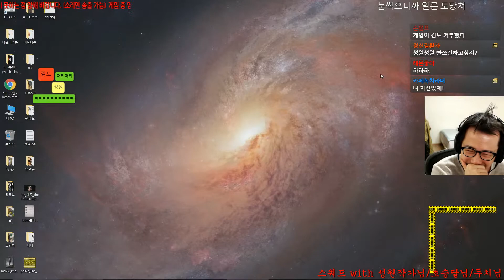[김도]#9 배틀그라운즈 170425 (with 성원, 초승달, 두치)